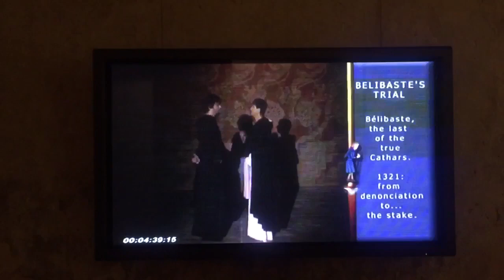Viajar Es Vida Dia35 | Castillo de Villerouge Termenès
Día 35 de mi aventura! Visita al castillo de Villerouge Termenès!
Un saludo!